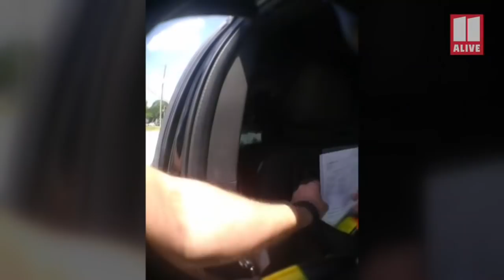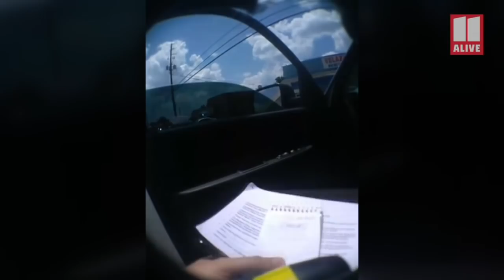Body camera: Councilman Reginald Copeland arrest - Full video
Marietta police responded to the accident, but body camera video shows the councilman being uncooperative with officers.